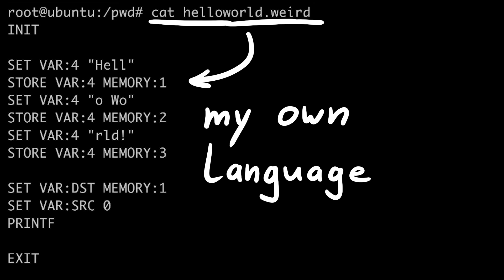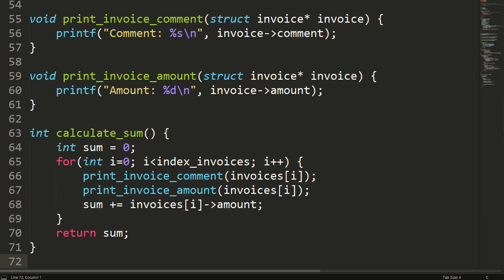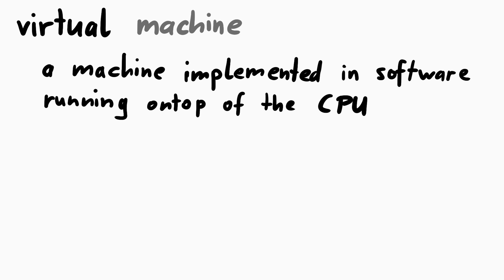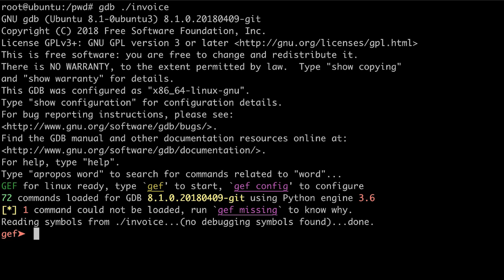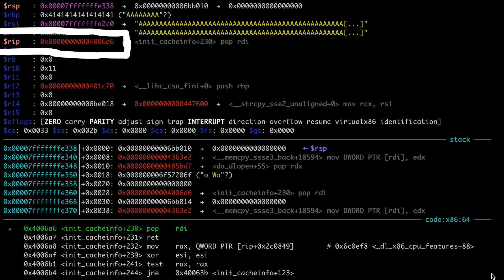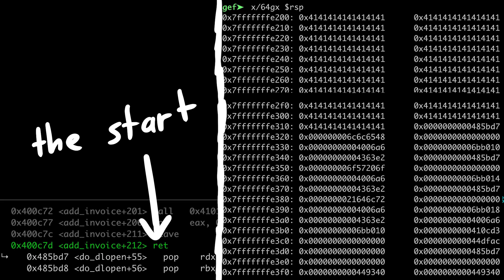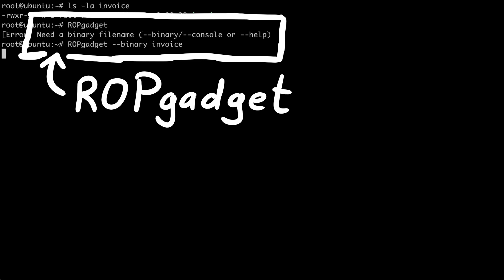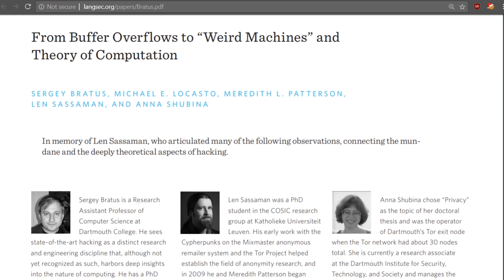Weird Return-Oriented Programming Tutorial - bin 0x2A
There are a lot of tutorials on ROP out there, so I try to explain the concept in a different way. Maybe that's a bad idea and a lot more confusing. But if you didn't understand it yet, or you already know ROP, then this could be interesting.

-=[ ❤️ Support ]=-

-=[ 🐕 Social ]=-

-=[ 📄 P.S. ]=-